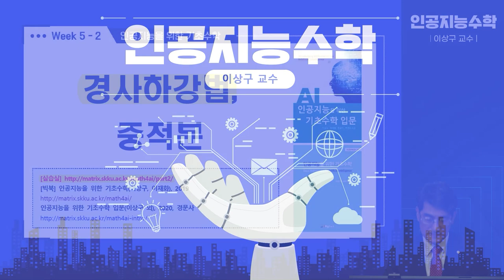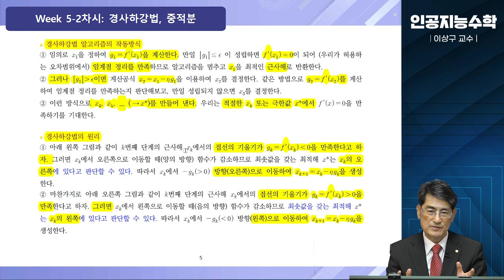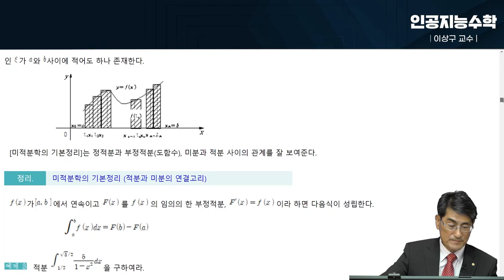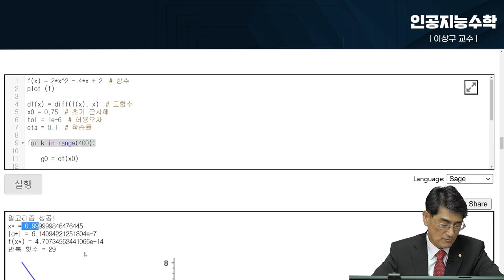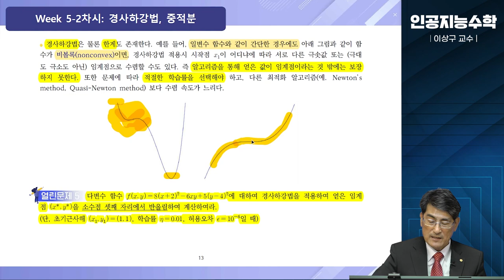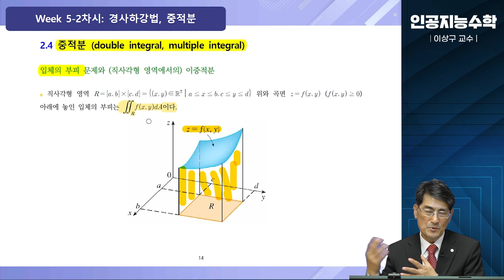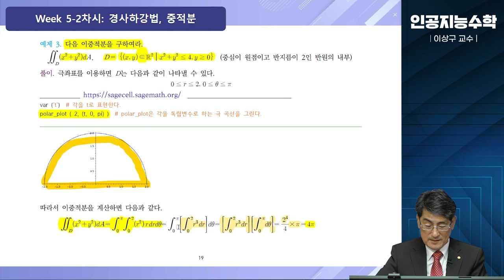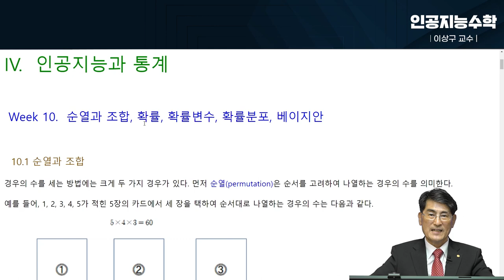[Matrixtopia] 2024 인공지능을 위한 기초수학 입문, Intro Math4AI 5-2-경사하강법-중적분 (82분)